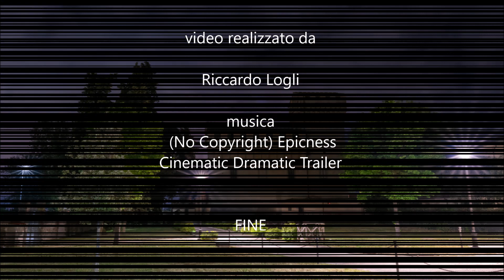Villa Smilea .. e la via lattea ..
Villa La Smilea a Montale (PT) ripresa di notte nel tentativo di realizzare immagini con lo sfondo della via lattea. Filmato realizzato con una serie di foto temporizzate fatte con la GoPro messe insieme in timelapse  e foto con fotocamera su cavalletto con tempi di posa lunghi ….